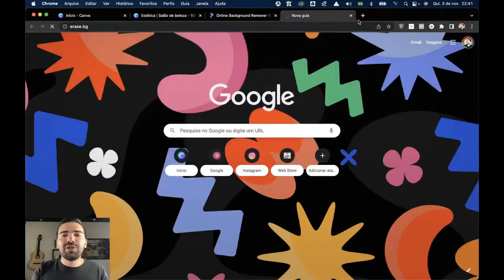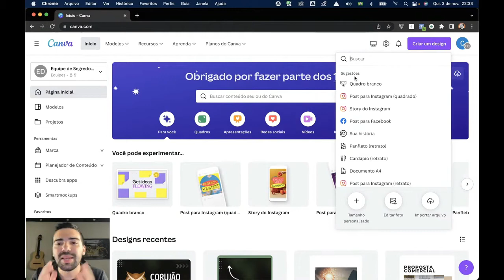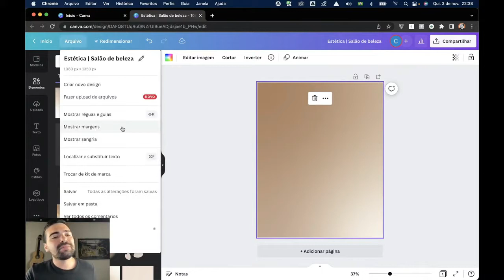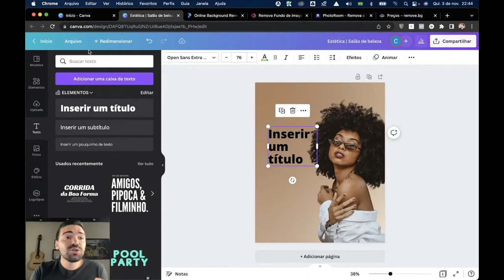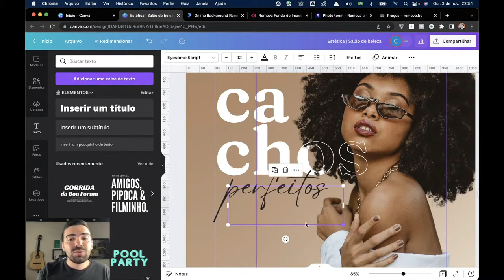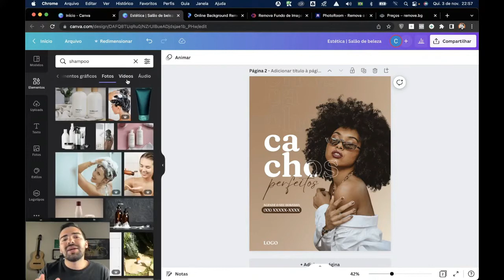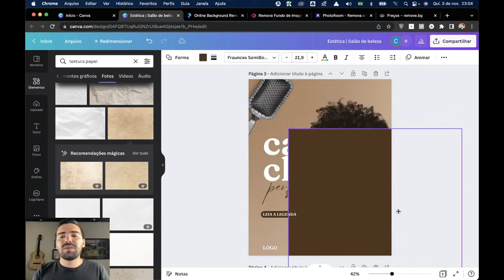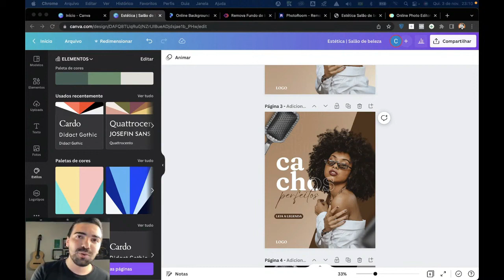COMO CRIAR POST PARA SALÃO DE CABELEIREIRA? | CORUJÃO DO CANVA #1